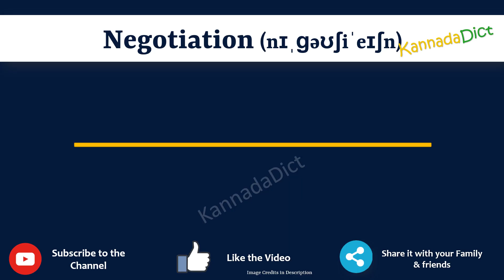Negotiation Meaning in Kannada | Negotiation in Kannada Dictionary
In this video, we will understand the meaning of Negotiation in Kannada and learn the pronunciation of Negotiation in Kannada.

 That is, you will understand Negotiation meaning in Kannada as well as how to speak Negotiation in Kannada,

What is the proper way to speak Negotiation in Kannada?

So, Let’s learn the word Negotiation in Kannada in just one minute.

Let’s, understands Negotiation examples in Kannada